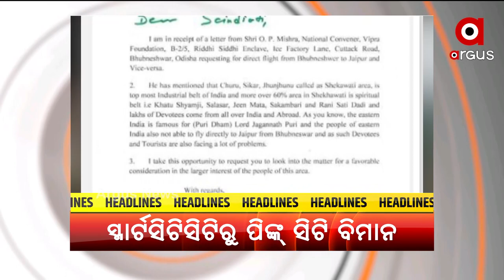HEADLINES@11AM | 16 OCT 2021 | Argus News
+ ପାଣିରେ ବୁଡିବା ପୂର୍ବରୁ ହୋଇଥିଲା ମନୀଷ ଅନୁରାଗଙ୍କ ମୃତ୍ୟୁ

+ ନଭେମ୍ବର 2ରୁ ସ୍ମାର୍ଟସିଟିରୁ ପିଙ୍କ୍ ସିଟିକୁ ଉଡ଼ିବ ସିଧାସଳଖ ବିମାନ

+ କଟକରେ କମିଶନରେଟ ପୋଲିସର ଏନକାଉଣ୍ଟର

+ ଆନନ୍ଦପୁରରେ ଚାଞ୍ଚଲ୍ୟ

+ ରାଜ୍ୟରେ 400 ତଳକୁ ଖସିଲା ଦୈନିକ ସଙ୍କ୍ରମଣ

+ ମାଆଙ୍କୁ ମେଲାଣି

+ ଆଜି ମୁଖ୍ୟମନ୍ତ୍ରୀ ନବନୀ ପଟ୍ଟନାୟକଙ୍କ ଜନ୍ମଦିନ

+ ଆଜିଠୁ ଉତ୍ତରପ୍ରଦେଶ ରାମପୁରରେ "ହୁନର ହାଟ" କାର୍ଯ୍ୟକ୍ରମ